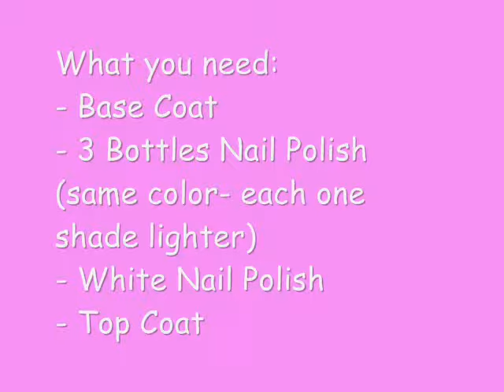Spring Nail Art - no tools!!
Easy Nail Art using no tools!!